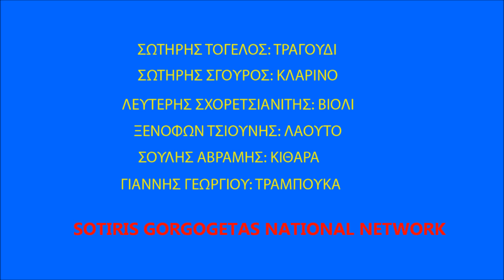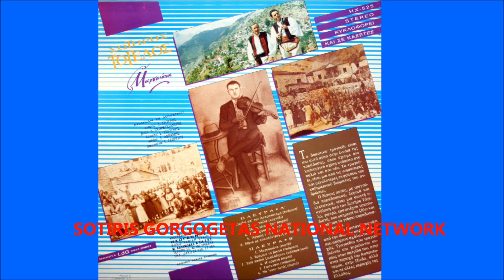ΓΙΑ ΜΕΝΑ ΒΡΕΧΟΥΝ ΤΑ ΒΟΥΝΑ-ΣΩΤ. ΤΟΓΕΛΟΣ-ΣΩΤ. ΣΓΟΥΡΟΣ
ΦΩΤΟΓΡΑΦΙΚΟ VIDEO ΤΟΥ ΣΩΤΗΡΗ ΓΟΡΓΟΓΕΤΑ ΜΕ ΤΡΑΓΟΥΔΙ ΑΠΟ ΤΟΝ ΔΙΣΚΟ 33 ΣΤΡ. ''ΜΑΡΟΥΣΙΑΝΑ'', ΜΕ ΤΟΝ ΣΩΤΗΡΗ ΤΟΓΕΛΟ ΚΑΙ ΤΟΝ ΣΩΤΗΡΗ ΣΓΟΥΡΟ.